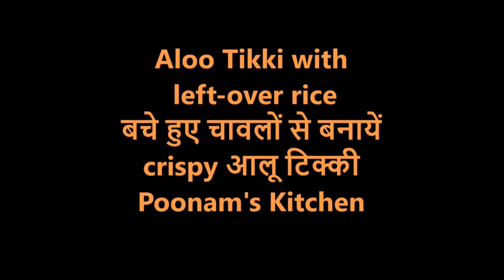बचे हुए चावल से बनायें क्रिस्पी Delhi style आलू टिक्की/Leftover rice aloo tikki|Poonam's Kitchen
Crispy Aloo tikkis using left-over rice!! A unique recipe to make Delhi style stuffed aloo tikki. The stuffing is spicy and tangy!! Enjoy aloo tikkis just as is with ketchup, or sandwich a tikki between slices of bread or make aloo tikki sliders!! Another awesome way to enjoy tikki is in a masaledaar chaat! How will you enjoy it!?
बिलकुल नई रेसिपी से बनायें, बचे हुए चावलों से आलू टिक्की. उंगलियाँ चाटते रह जाओगे! टिक्की बनाने के लिए चाहे तो इस्तेमाल करें बचे हुए उबले चावल या फिर जीरे वाले चावल. बहुत ही आसान रेसिपी है।